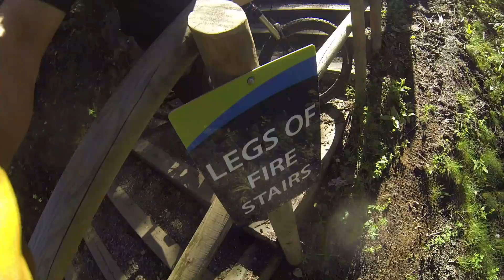Devon Bike Park HIDDEN Area's!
Today we check out a HIDDEN area that I don't think too many people know about!  I've been to the Devon Bike Skills Park many times before but have never seen this trail.  Of course we romp around the skills area and the dirt jumps as well!  The Devon, Alberta Bike Park is an awesome place to ride, whether you are just starting out in mountain biking or you want to test your "professional" skill on a 1.5 inch skinny.

Planks, jumps, drops, pump track, teeter totter, log rides, wall ride.

I am riding the 2012 Specialized Status Full Suspension Enduro / Downhill Bike